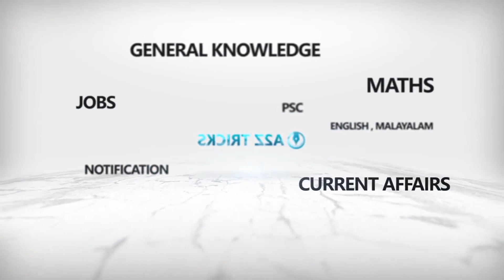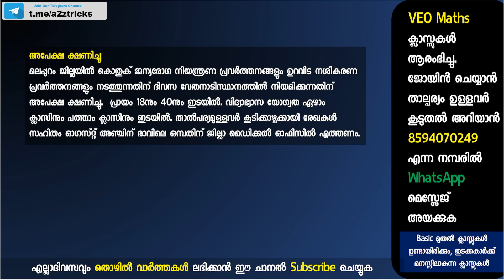ഇന്നത്തെ ഗവണ്മെന്‍റ് തൊഴില്‍ വാര്‍ത്തകള്‍ | A2Z Daily Job News 11 | Daily Employment News 2019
Today Central & State Govt Jobs, PVT Jobs | ഇപ്പോള്‍ നിലവിലുള്ള താല്‍കാലിക ഒഴിവുകള്‍